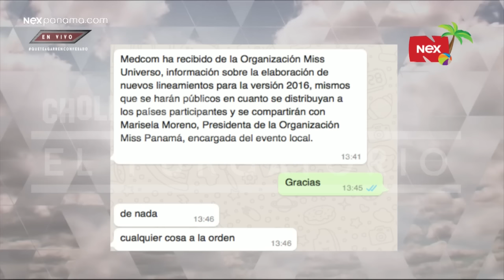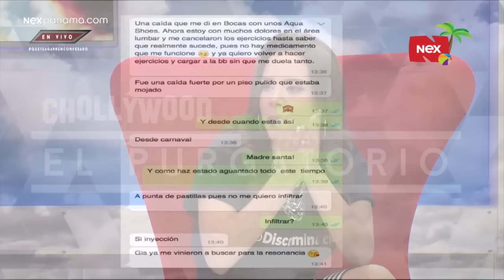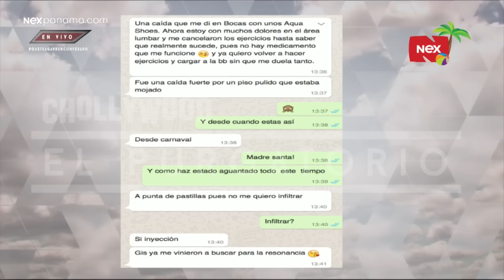Murió ¿Organización Miss Panamá?